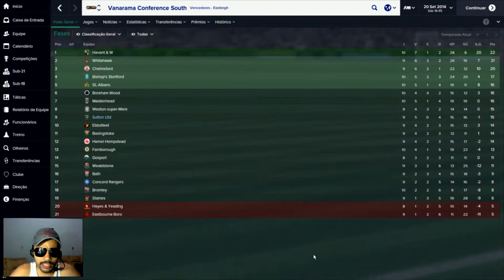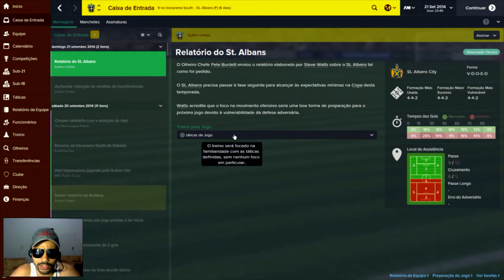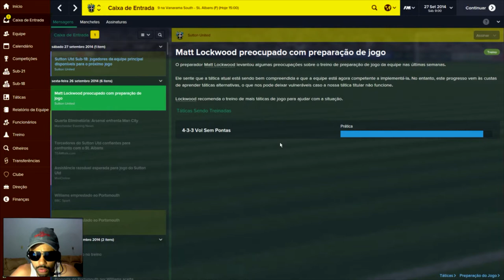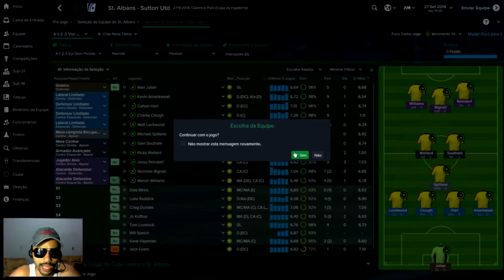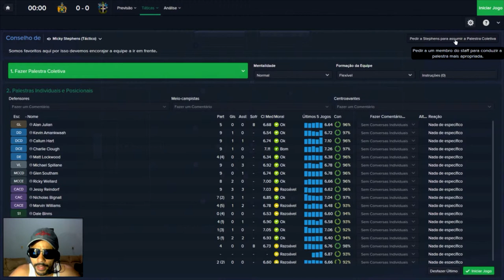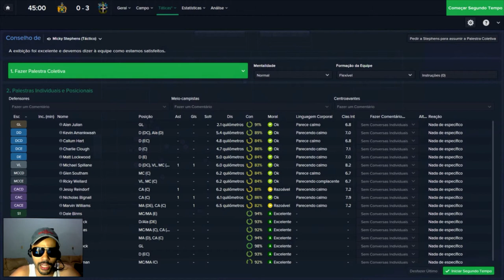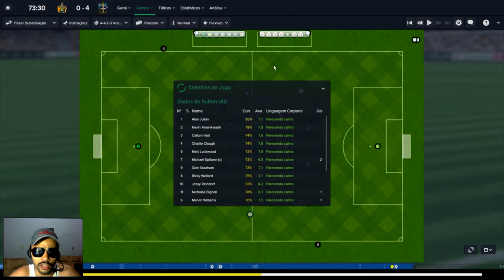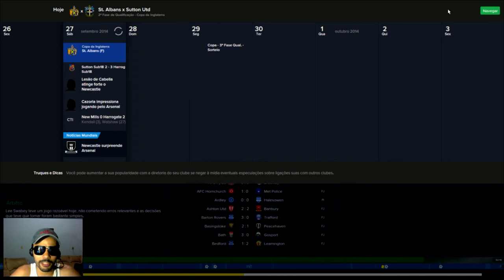FOOTBALL MANAGER 2015 - SUTTON UTD 7ª DIVISÃO #10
Saudações galera, vídeo novo para a mascada. ;). Não é inscrito ? Então dá aquela clicada no botão de inscrição para receber na mascada em primeira mão os vídeos do canal ChavesFcGames. Um grande abraço e Camigollllllll!